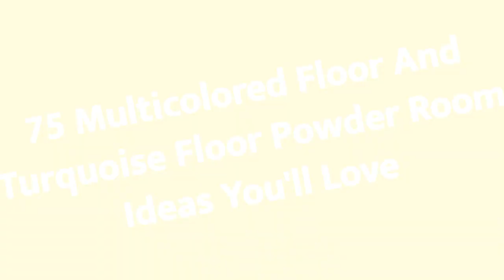75 Multicolored Floor And Turquoise Floor Powder Room Design Ideas You'll Love ⭐️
0:00:00 - Intro
0:00:12 - Multicolored Floor And Turquoise Floor Powder Room Design Ideas You'll Love: Inspirations 1 to 25
0:02:59 - Multicolored Floor And Turquoise Floor Powder Room Design Ideas You'll Love: Inspirations 26 to 50
0:05:57 - Multicolored Floor And Turquoise Floor Powder Room Design Ideas You'll Love: Inspirations 51 to 75